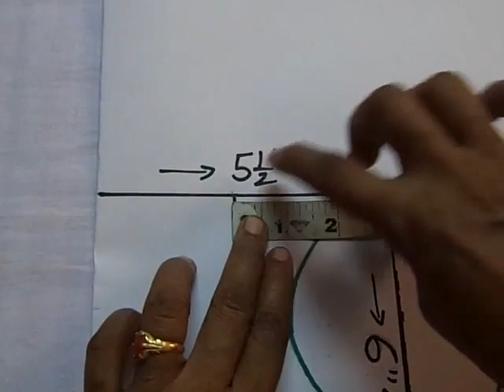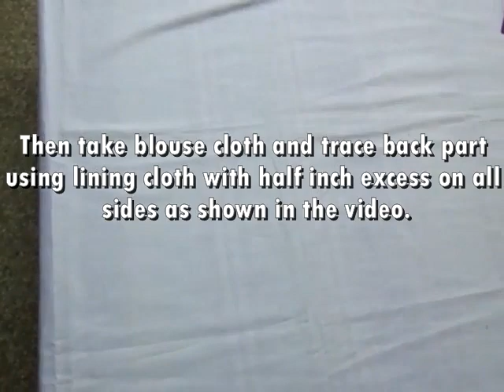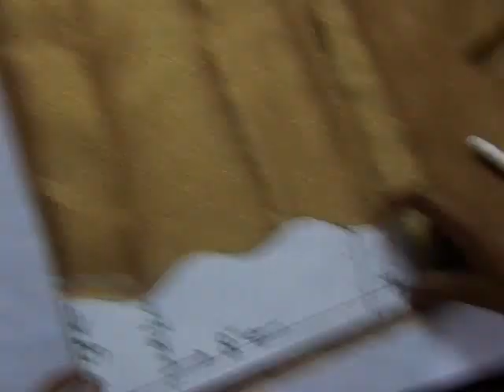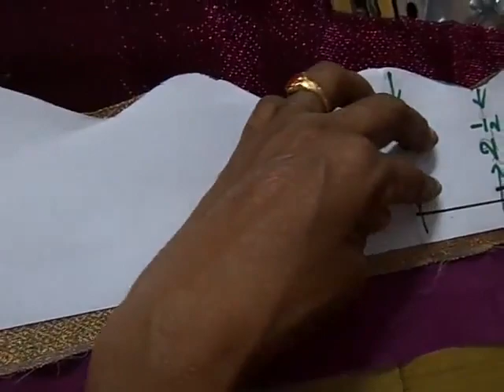Latest Blouse Neck Designs - 4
"Latest Blouse Neck Designs–4" is fourth model blouse design in the series of Model Blouse Neck Designs. One can easily stitch model blouses using this video. It is very simple model blouse design, even beginners can stitch this design and can practice model blouse stitching. In upcoming videos we will upload more latest blouse neck designs. So that everybody can make themselves model blouses in their own at home.